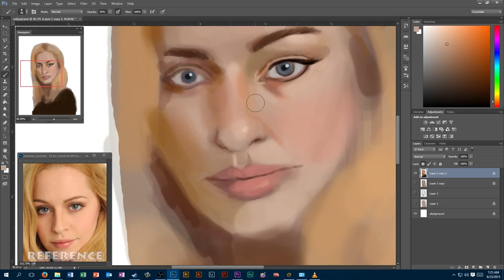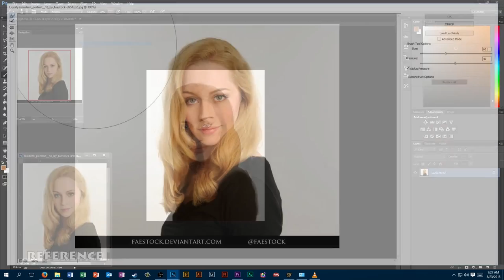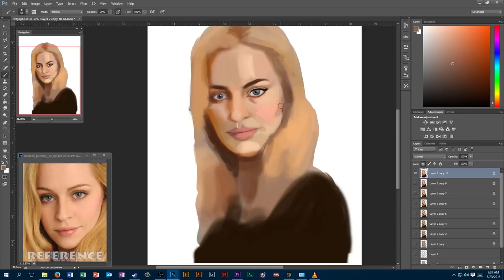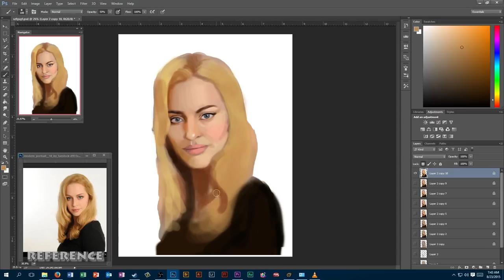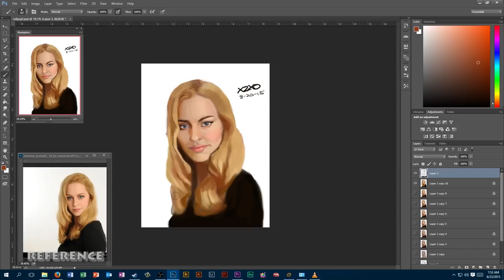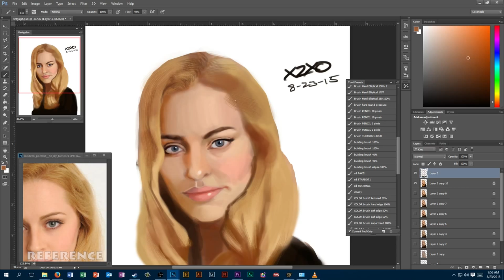Weekend Doodle - The Art of X2X0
Decided to make some art while testing out OBS for the first time.

Note: I am not a professional.

Songs Used
1. Me And You 3 - Sebastian Forslund
2. Break Free 1 (French Revolution Remix Version) - Peter Sandberg
3. Coming Home 1 - Marcus Svedin
4. To The Top 1 - Martin Landh

Software:
Adobe Photoshop